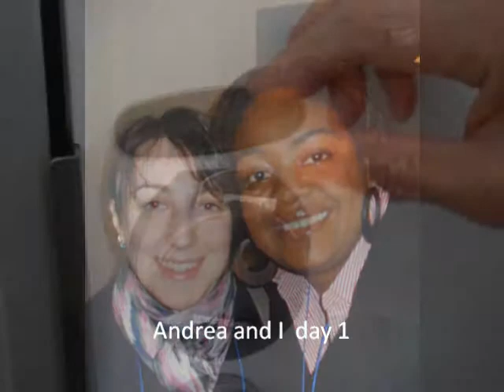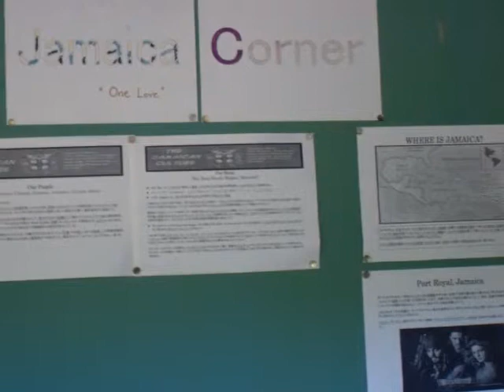A Sneak peek into my Nihongo Experience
Song used Natasha Beddingfield -Wild horses